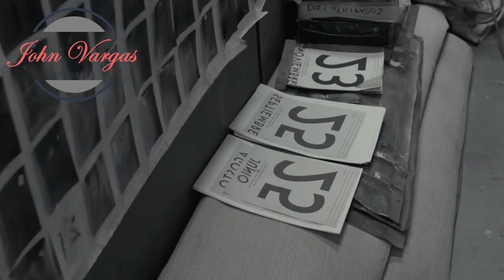La fotografía de moda más bella: el arte de Recuenco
Eugenio Recuenco es reconocido como un fotógrafo Pictórico que ha logrado cambiar la forma en que vemos la fotografía de moda en la actualidad.